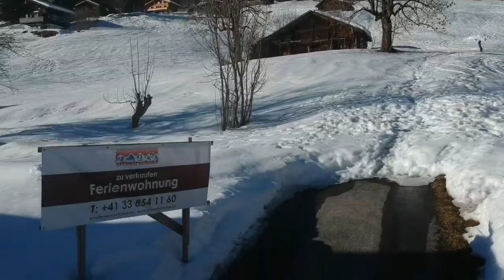18. Februar 2019